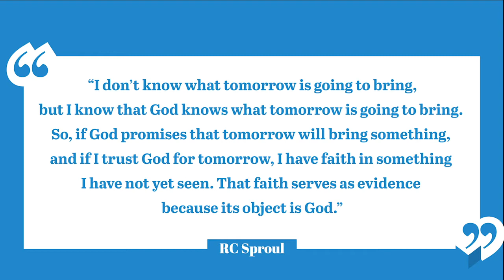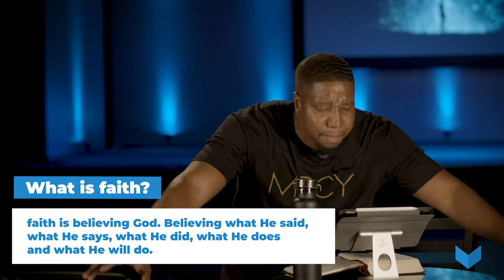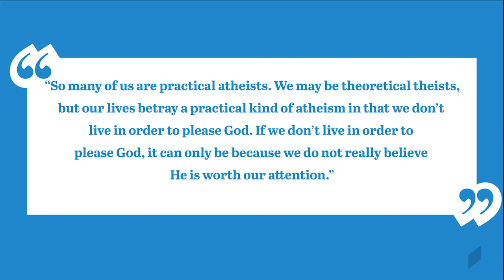Insane Faith Week 1: Ingrained Faith (Hebrews 11:1-12)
If you'd like to know more about our ministry please visit us at visionrdu.com And if you have a testimony of the amazing things that God is doing in your life through our ministry, please email it to .